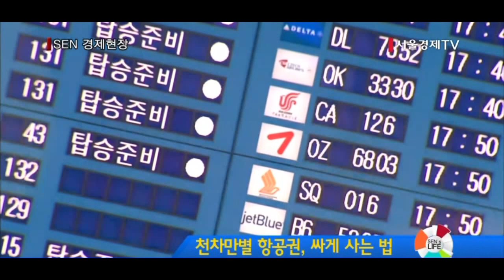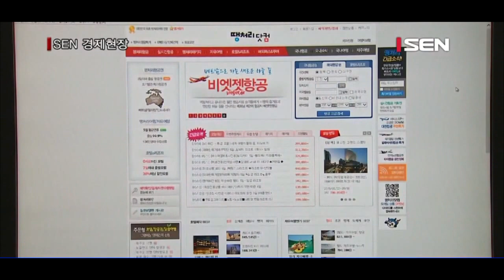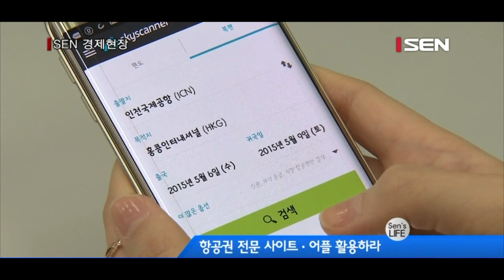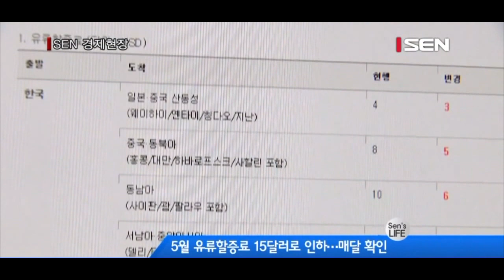[센즈 라이프] 천차만별 항공권 싸게 사는 법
비행기표 값은 고무줄 가격입니다. 언제, 어떻게 구입하는지에 따라 가격이 천차만별입니다. 그렇기 때문에 해외여행을 준비하는 사람들이라면 조금이라도 더 싸게 비행기표를 구입하기 위해 노력하는데요. 하지만 여행을 준비하다보면 비행기표 가격이 워낙 다르다보니 가격을 꼼꼼히 비교해 값싼 티켓을 구매한다는 것이 쉽지만은 않다는 것을 느낍니다.
오늘 센즈라이프에서는 비행기표 싸게 끊기에 대해 알아보겠습니다.

먼저 비행기표를 언제 사려고 하는지. 그 시기에 따라 구입방법이 달라집니다.
여행계획을 미리 정한 경우, 기간이 많이 남아있다면 항공사나 여행사 홈페이지를 통해 운영 중인 ‘얼리 버드’ 프로모션을 공략하는 것이 좋습니다.

[인터뷰] 정기윤 부장 / 하나투어
“얼리버드 프로모션은 보통 장거리의 경우 발권 120일 전부터 90일 전, 단거리는 발권 90일전부터 60일 전쯤 많이 나오기 때문에 미리 여행계획이 나온 경우에는 이 기간을 활용해 항공권을 구입하는 것이 좋습니다.”

또 여행이 1~2주 밖에 남지 않았는데 아직 비행기 티켓을 준비하지 못한 경우, 오히려 더 싼 가격으로 비행기표를 구하는 경우도 있습니다. 땡처리 티켓을 구매하는 것인데요. 94만2,400원이던 헬싱키행 티켓을 78만5,400원에 살 수 잇습니다.

“보통 항공사에 선금을 내고 단체 티켓을 잡아 놓는 여행사들은 판매 실적이 의외로 저조할 경우 출발 1~2주 전에 수익을 거의 남기지 않고 티켓을 방출하기 때문에 저렴하게 항공권을 구입할 수 있습니다.”

그럼 항공권을 어디서 구입하는 것이 좋을까요.
주로 항공권만을 전문으로 다루는 회사들에서 알뜰하게 항공권을 살 수 있습니다. 여행사마다 항공권 가격이 다른 이유는 실적이 좋은 여행사는 항공사로부터 대량으로 티켓을 더 싸게 공급받기 때문입니다.
또 최근에는 모바일 상에서 항공권을 살 수 있는 어플들이 많이 있어 편리하게 가격 비교 후 결제까지 할 수 있습니다.
하지만 이런 사이트나 어플 상에서 항공권을 예매할 경우 가격비교에 용이하지만 주의할 점들이 있습니다.

“우선 가격에 유류 할증료 등 더 추가될 부가비용이 없는지 확인해봐야 합니다. 또 다른 도시를 경유해서 갈 경우에 가격이 낮을 수 있지만 시간이 훨씬 오래 걸리는 경우가 있으니 주의해야 합니다.”

유류할증료도 체크해봐야합니다.
유류할증료는 매달 변화하는 것으로 예약 및 발권 시점에 따라 적용되는 세금의 가격이 결정됩니다. 실제로 미주행 비행기표의 경우 4월에 27달러였던 유류세가 5월에는 15달러로 인하될 예정입니다. 이렇게 된다면 4월보다 5월에 낮은 유류세가 적용돼 낮은 가격으로 티켓을 구입할 수 있는 것입니다.
여행사의 단체항공권을 구입하는 것도 좋은 방법입니다. 여행사들이 패키지 상품에 쓰는 단체항공권인데 이 중 일부 티켓은 패키지 없이 항공권만 팔기도 합니다. 이런 티켓은 그룹 요금이 적용돼 일반 항공권보다 훨씬 저렴합니다.

“저렴한 비행기 표 구입이 쉽지는 않지만 조금만 알아본다면 ‘착한’ 가격의 티켓을 손에 넣을 수 있습니다. 항공권을 조금 더 싸게 끊을 수만 있다면 떠나는 발걸음이 훨씬 가벼워질 것입니다.

서울경제TV 이보경입니다.”

[영상취재 신귀복‧이창훈 / 영상편집 김지현]